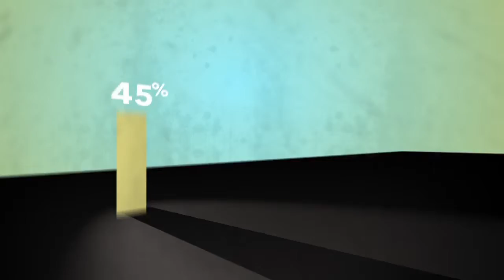Laser Answering Service